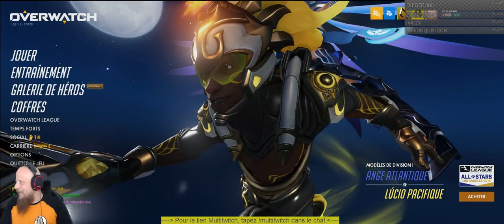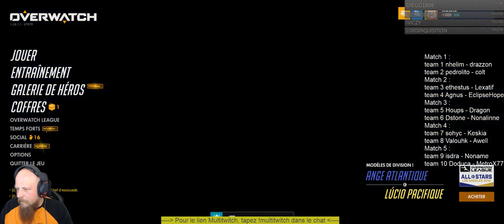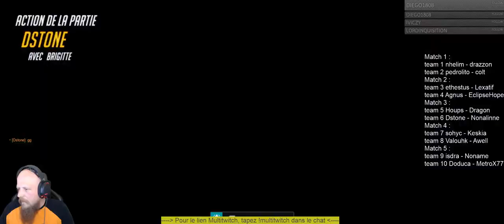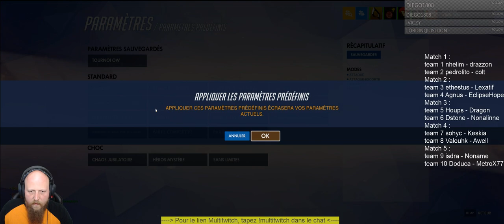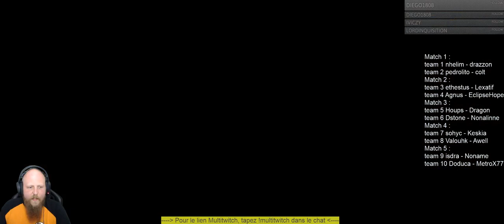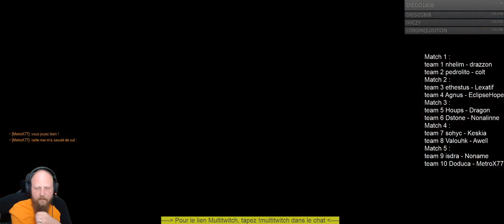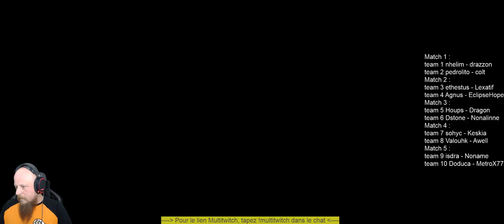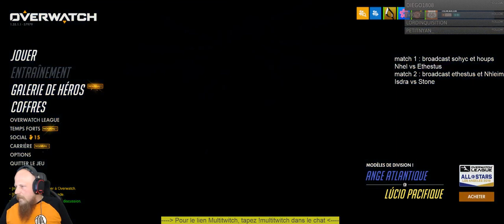Overwatch - Tournoi intercommunauté 2VS2 Elim : la route de la victoire !multitwitch